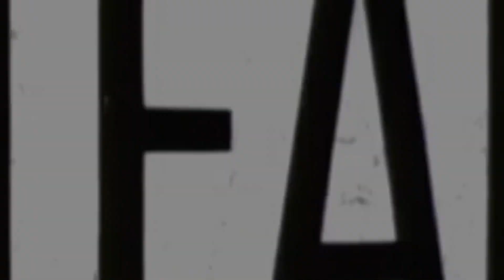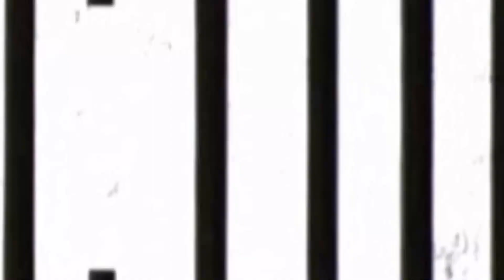The Lifestyle Of The Richest Sultan : Sultan Of Brunei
The Sultan of Brunei has a net worth of about $20 billion, but he was once worth $40 billion. His excessive spending and lavish lifestyle are the stuff of legend, and he lives in the world’s largest and most extravagant palace. Istana Nurul Iman is a $1.5 billion grand palace with 1,178 rooms and 257 bathrooms. The interior is adorned with gold-woven carpet, diamond fixtures, rare Italian marble, and the finest silks from China. The Sultan of Brunei also owns a number of luxurious properties outside of Brunei.